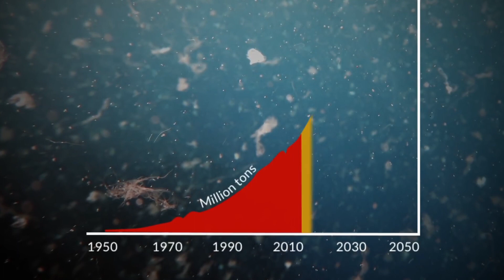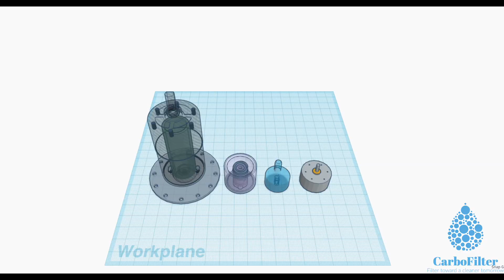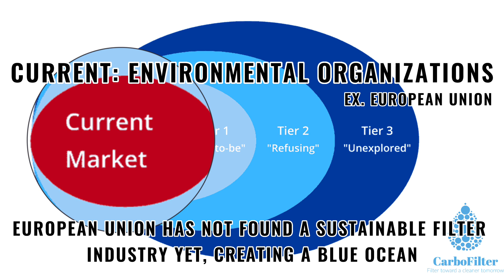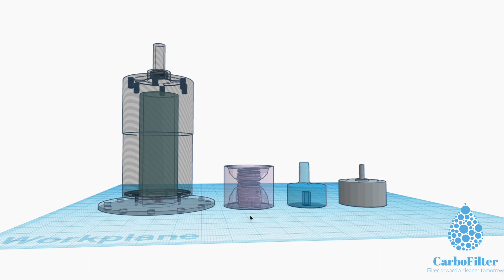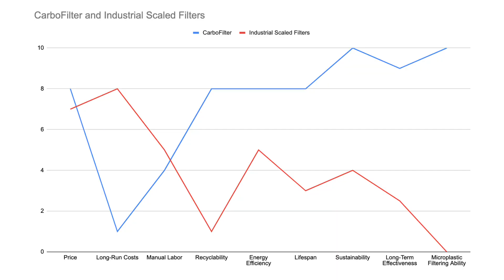CarboFilter Pitch Video | Blue Ocean Competition 2023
The Blue Ocean Student Entrepreneur Competition is a virtual competition that attracts the very best high school aged entrepreneurs from all over the world.

By 2021, a person can consume a credit card's worth of microplastic every week. CarboFilter is removing harmful microplastics from rivers and oceans by offering a filtration system. Using Carbon Nanospring technology, our product captures and dissolves more than 97.8% of microplastic waste and effectively creates a blue ocean by leading the industry with a newly harnessed technology and effectively establishing trends over time. Join us in filtering towards a cleaner tomorrow.

This video is created by:
Andrew Ho
Daniel Yang
Joshua Mckelleher
Joshua Wasylin

School: Morrison Academy Taipei

Instructor: Howard Chang